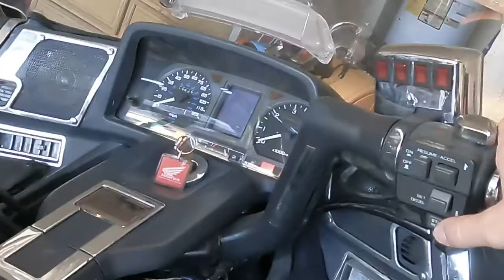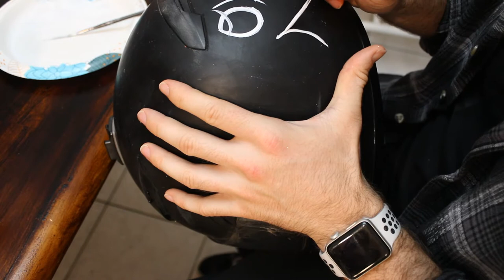Painting the Beater Helmet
Putting this out there because I'm not an artist CLEARLY! But if I can paint a motorcycle helmet, make a video about it, and post it on YouTube for anyone to see... you can do that thing you're worried about failing at!